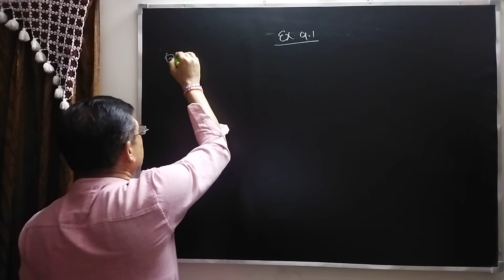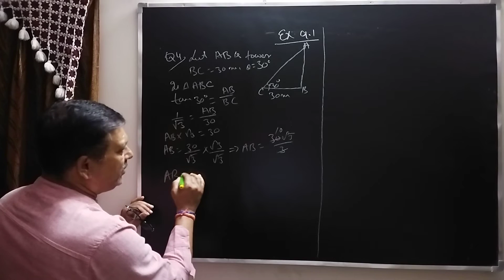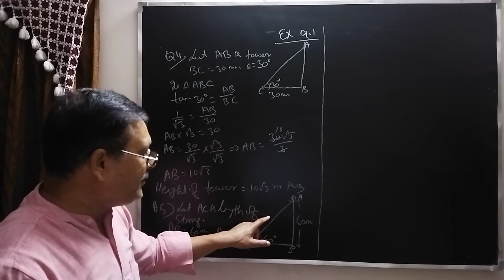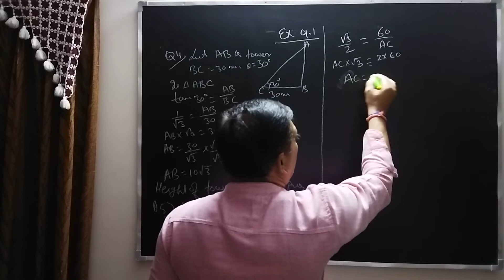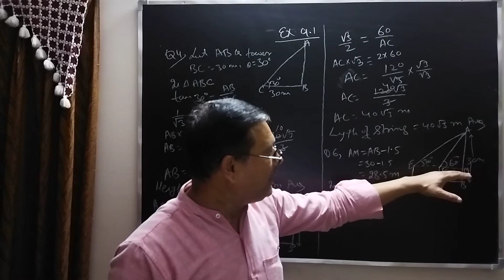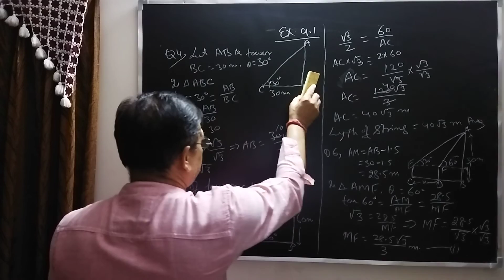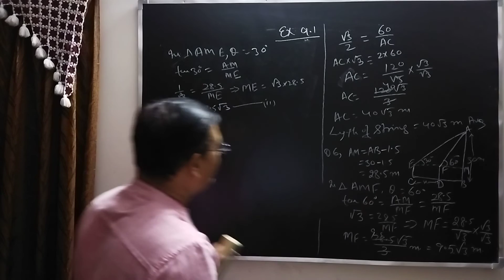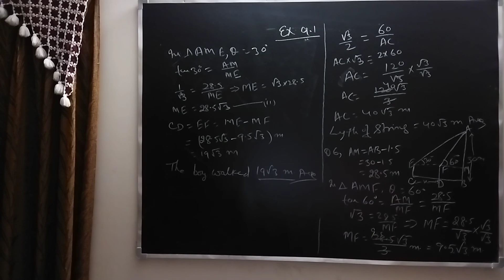Some application of trigonometry;Exercise 9.1 of CH 9,10th Mathematics made easy with Sanjoy Jha Sir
This video is part of our newest Course from Sanjoy Jha Tutorials. It deals with Some applications of trigonometry as problems on height and distance, angle of elevation/depression should be 30 degree,45 degree and 60 degree of : Ex. 9.1, Q.4, Q.5 and 6 in Ch.9 of NCERT: Some applications of trigonometry.